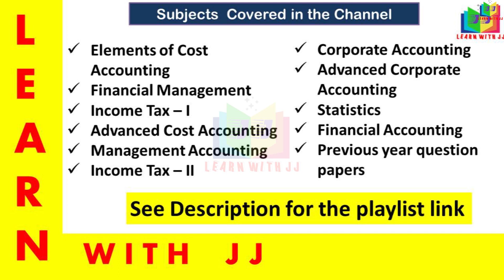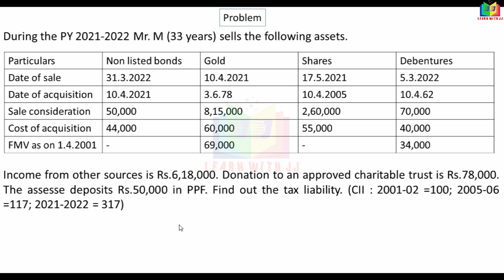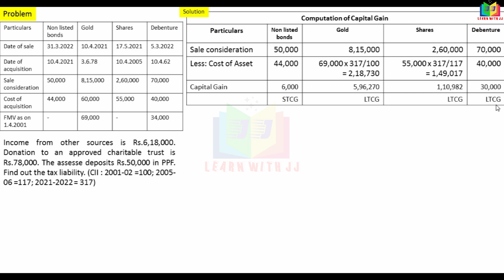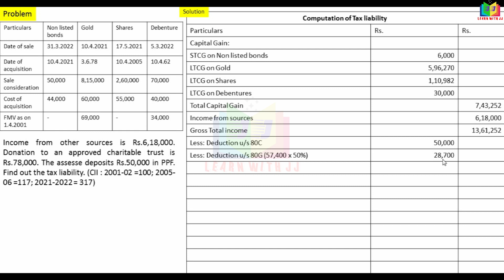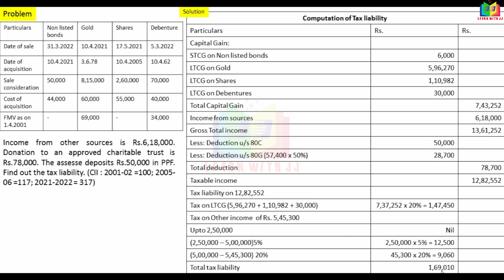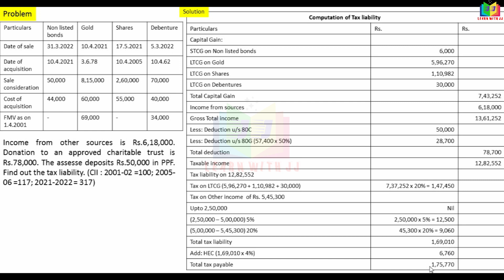assessmentofindividual || Part 16 in Tamil || Reddy book problem no. 11